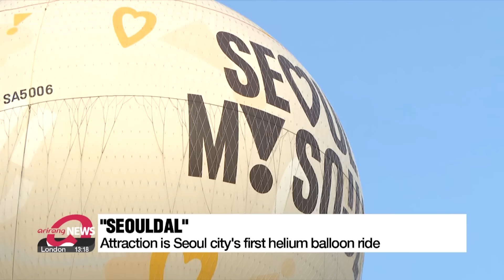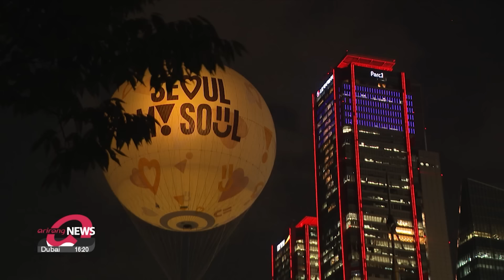Discover Seoul's skyline with 'SEOULDAL' from today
서울 도심 한복판에 떠오른 달… '서울달' 오늘부터 정식운행 시작

On the cultural front.
Have you ever imagined what it would be like to take a hot air balloon flight in the middle of Seoul?
If you have, you can make that dream a reality from today with the so-called " SEOULDAL."
Our culture correspondent Song Yoo-jin explains.

It's a typical weekday afternoon in central Seoul.
The sun is still high in the sky, but a giant moon begins to rise, slowly making its way above the tall trees and skyscrapers.
This isn’t just any moon.
It’s Seoul’s first helium balloon ride, "SEOULDAL."
The name "SEOULDAL" combines "Seoul" with "dal," the Korean word for moon.
While it may resemble a traditional hot air balloon from the outside, it's different on the inside.

"The biggest difference compared to a hot air balloon is that a hot air balloon rises by heating air with fire, which causes the hot air to lift the balloon. But in the case of a gas balloon like this, it uses helium, a gas lighter than air, to float. "SEOULDAL" doesn't use fire, making it safer since helium is a non-flammable gas."

From Friday, this attraction is open to the public following a six-week trial run.
I had the opportunity to take a ride myself.

"This is the "SEOULDAL" or the Moon of the Seoul gas balloon. Follow me for a ride."

The way up is both thrilling and a bit nerve-wracking.

But the real highlight comes when you reach the top.

"After 3 to 4 minutes going up, we're now up 130 meters from the ground. Take a look at the view!"

The 15-minute journey offers a stunning new perspective of Seoul.

"It's amazing because you get to see the city skyline, parks, the Hangang River, and nature all at once. It really adds to the experience, and I think it’s going to become a great tourist attraction."

"It gives you a much farther view than I expected, which was really different. I’d love to come back here with my parents sometime."

Seoul is rising to the challenge, taking on major tourist cities, such as Budapest and Paris that offer visitors a similar experience.
With innovative attractions like "SEOULDAL," the city’s ambitious goal of attracting 30 million visitors annually by 2026 doesn't seem far.

"Seoul has iconic landmarks like N SEOUL TOWER, Lotte World Tower, and Namsan Hanok Village, but finding places that combine fun with unique experiences can be challenging. "SEOULDAL" offers stunning views of the Hangang River and the city's skyline, much like observation decks in Tokyo and Dubai, but with the added thrill of a balloon ride."

For those eager to take this sky-high adventure, "SEOULDAL" operates every Tuesday to Sunday, from noon to 10 PM.

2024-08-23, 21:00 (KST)